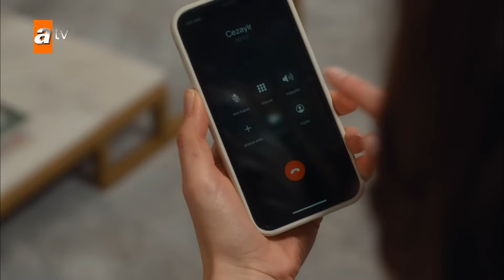İyi bir kalp her zaman ödülünü alır! - Ben Bu Cihana Sığmazam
Köklü ve güçlü bir aileden gelen Cezayir Türk, devleti için çalışan ve bir sabotaja kurban giden ağabeyinin intikamını alır. Devletin bekası ve ailesinin güvenliği için öldü gösterilerek yeni bir hayata başlar. Cezayir Türk, yurtdışında devam eden operasyonlarda bir yaralanma sonucu sınır tanımayan doktorlardan Firuze ile tanışır. Her ne kadar eşini ve ailesini özlese de onlara bir daha dönemeyeceğini bilmektedir. Firuze'ye aşık olup yeniden bir aile kuran Cezayir, bir süre sonra deşifre olur ve tekrardan hayata, İstanbul'a dönmek zorunda kalır. Fakat bu gelişmelerden ne yeni ailesinin ne de yıllardır onu özleyen ve mezarında dua eden ailesinin haberi vardır. Emanet ederek geride bıraktığı İstanbul ise bambaşka bir İstanbul olarak karşısına çıkacaktır.

Yapım: Güzel Adamlar Medya
Yapımcı: Oktay Kaynarca, Seyfi Şahin, Onur Tan
Proje Tasarım ve Hikaye: Oktay Kaynarca, Onur Tan
Yönetmen: Onur Tan
Senarist: Yusuf Reha Alp, Mahinur Ergun, Ali Can Yaraş